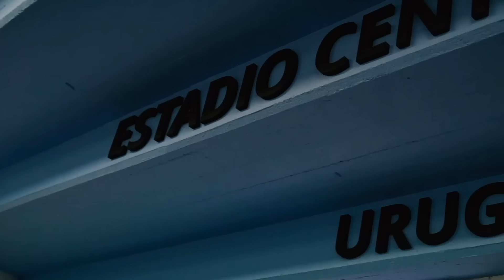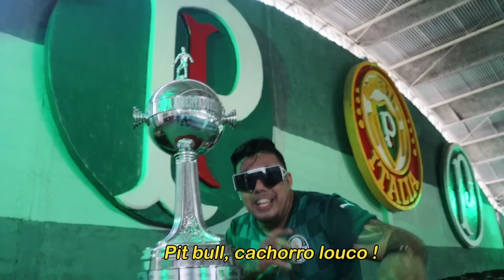MARLON GÓES - O PALMEIRAS É TRICAMPEÃO (Clipe Oficial do titulo da Libertadores da America 2021)